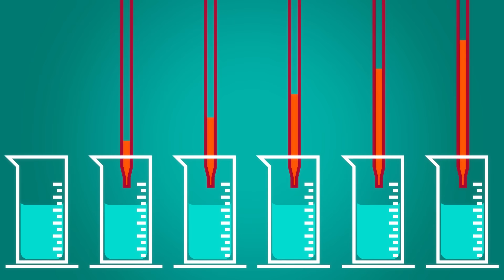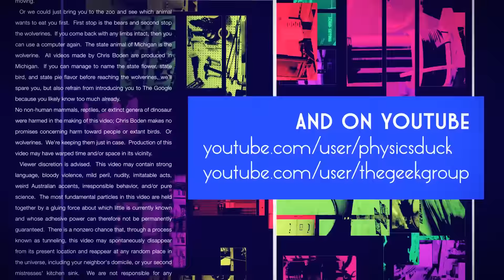Captain's Blog 3 4 2016 Luge Testing Steering on new wheels